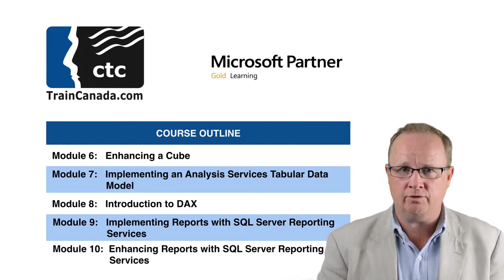Implementing Data Models and Reports with Microsoft SQL Server - 20466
Implementing Data Models and Reports with Microsoft SQL Server Course info

The focus of this five-day instructor-led course is on creating managed enterprise BI solutions. It describes how to implement multidimensional and tabular data models, deliver reports with Microsoft SQL Server Reporting Services, create dashboards with Microsoft SharePoint Server PerformancePoint Services, and discover business insights by using data mining.

Note: This course is designed for customers who are interested in learning SQL Server 2012 or SQL Server 2014.  It covers the new features in SQL Server 2014, but also the important capabilities across the SQL Server data platform.

This course requires that you meet the following prerequisites:
At least 2 years’ experience of working with relational databases, including:

Designing a normalized database.
Creating tables and relationships.
Querying with Transact-SQL.
Some basic knowledge of data warehouse schema topology (including star and snowflake schemas).
Some exposure to basic programming constructs (such as looping and branching).
An awareness of key business priorities such as revenue, profitability, and financial accounting is desirable.

Audience Profile

This course is intended for database professionals who need to fulfill a Business Intelligence Developer role to create analysis and reporting solutions.  Primary responsibilities include:
Implementing analytical data models, such as OLAP cubes.
Implementing reports, and managing report delivery.
Creating business performance dashboards.
Supporting data mining and predictive analysis.

At Course Completion

After completing this course, students will be able to:
Describe the components, architecture, and nature of a BI solution.
Create a multidimensional database with Analysis Services.
Implement dimensions in a cube.
Implement measures and measure groups in a cube.
Use MDX Syntax.
Customize a cube.
Implement a Tabular Data Model in SQL Server Analysis Services.
Use DAX to enhance a tabular model.
Create reports with Reporting Services.
Enhance reports with charts and parameters.
Manage report execution and delivery.
Implement a dashboard in SharePoint Server with PerformancePoint Services.
Use Data Mining for Predictive Analysis.